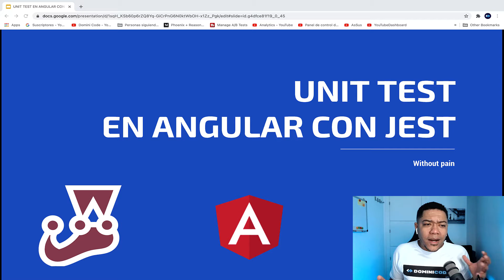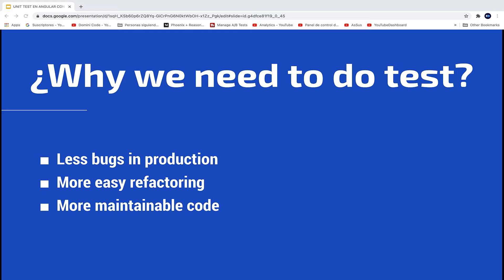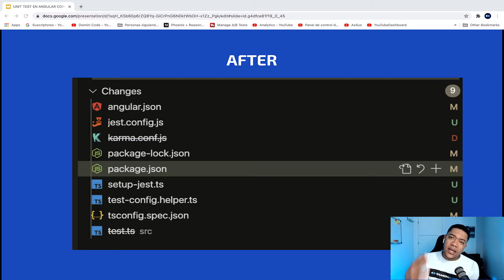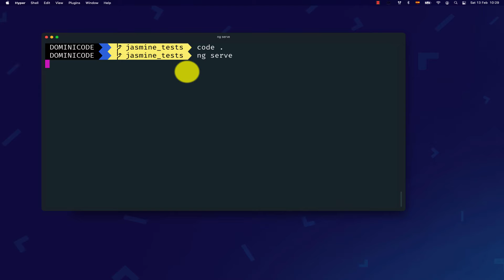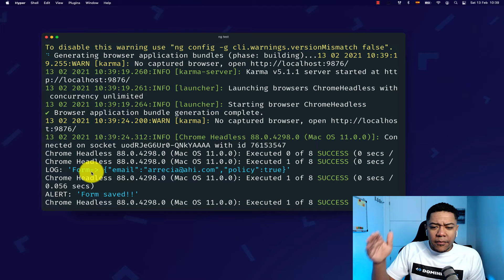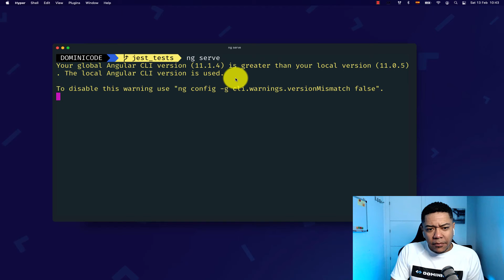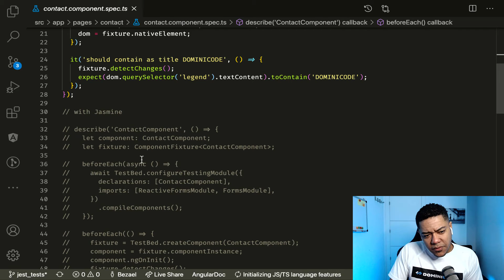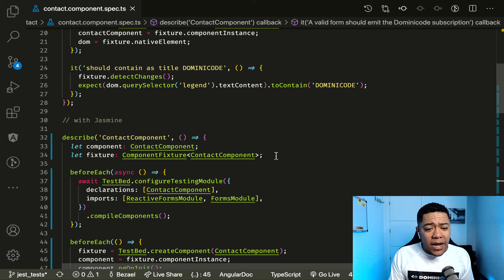Unit test con JEST Angular 🧪 (CHARLA)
Introducción a JEST Angular 🧪 (CHARLA)

Se parte de la comunidad dominicode!

¿Quieres acceso exclusivo a nuestro contenido?